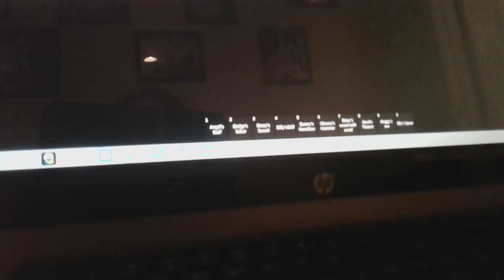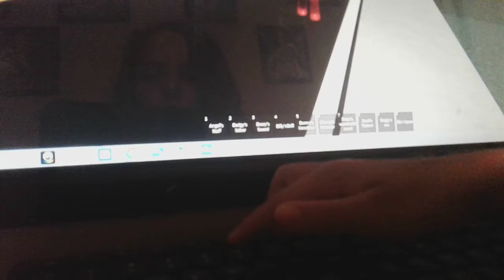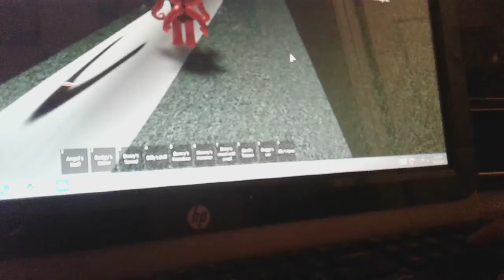Parasee roblox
Paresee
Infected minitoon
Roblox